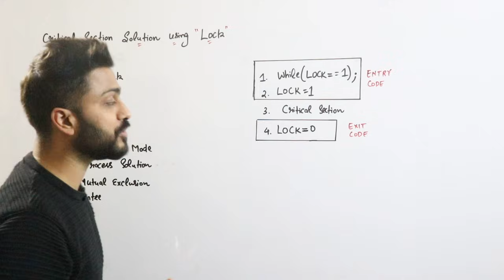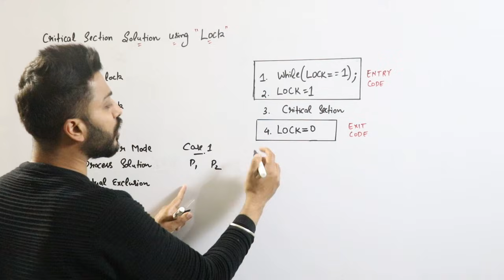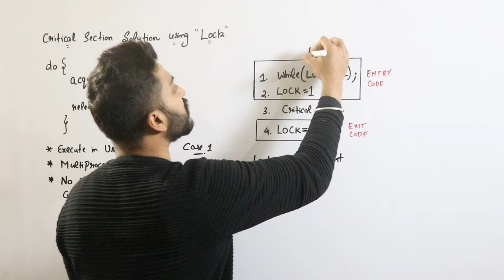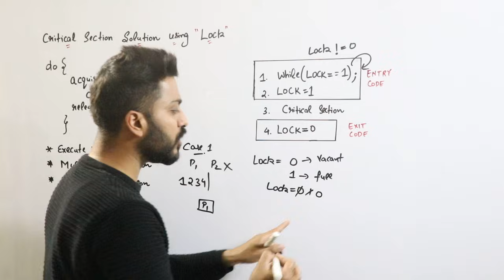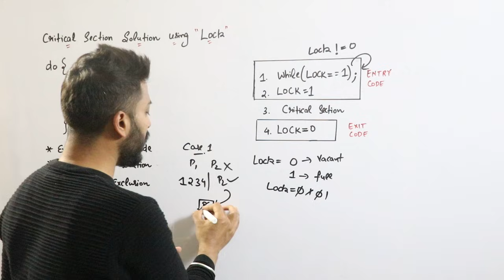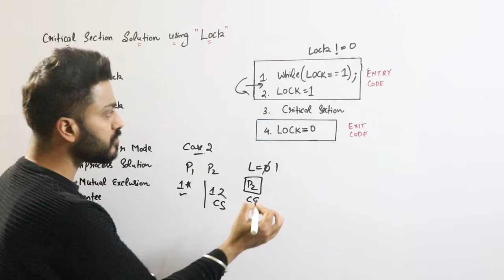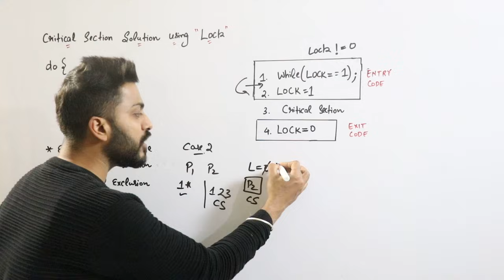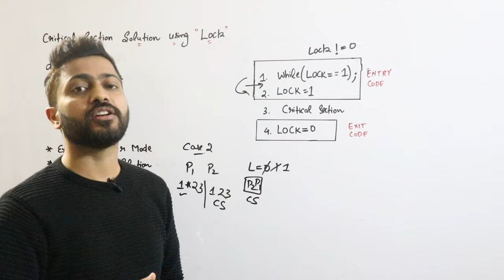L-3.5: LOCK Variable in OS | Process Synchronization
In this video, Varun sir will talk about Lock variable which is a synchronization mechanism. It uses a lock variable to provide the synchronization among the processes executing concurrently. However, it completely fails to provide the synchronization. In this video, Solution of Critical Section Problem using Lock Variable is explained by Varun sir with examples.
Timestamps:
0:00 - Introduction
1:22 - Case 1
4:34 - Case 2